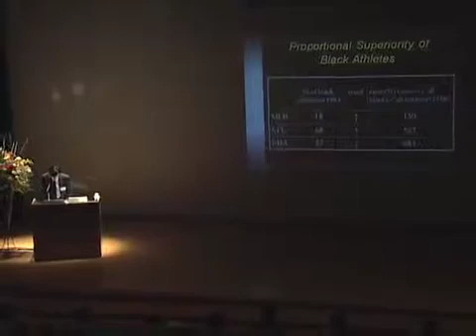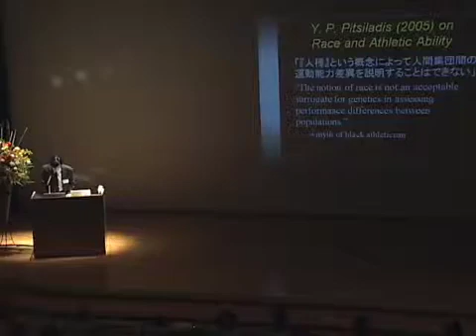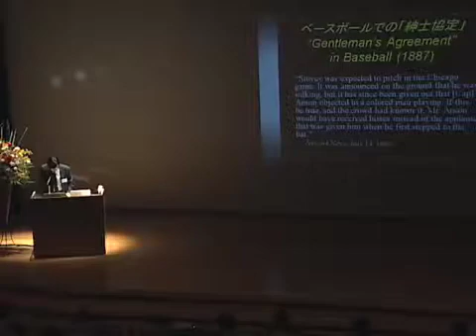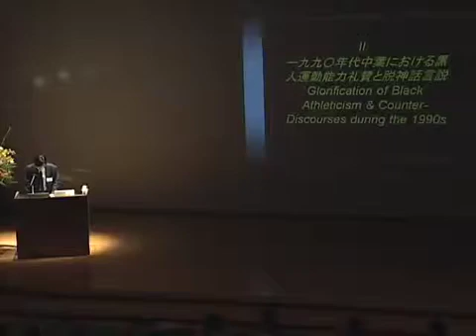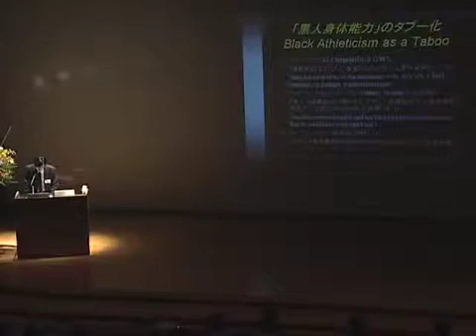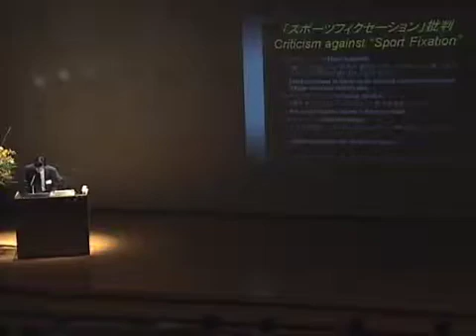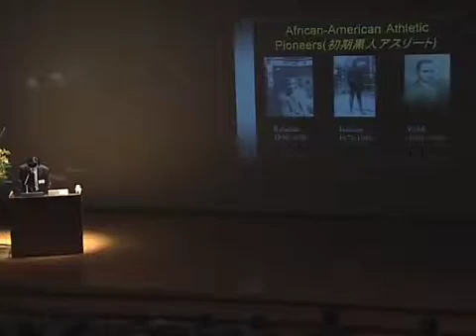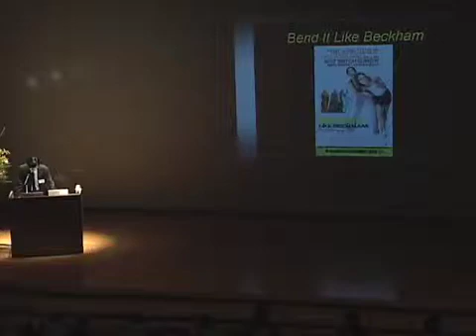第12回 京都大学国際シンポジウム (KUIS-12)「変化する人種イメージ－表象から考える」川島 浩平（武蔵大学）2008年12月6日-08 (Japanese)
第12回 京都大学国際シンポジウム (KUIS-12)
「変化する人種イメージ－表象から考える」
「『黒人』アスリート表象の再構築－近年の『氏対育ち』論争再燃の中で」
川島 浩平（武蔵大学）
2008年12月6日